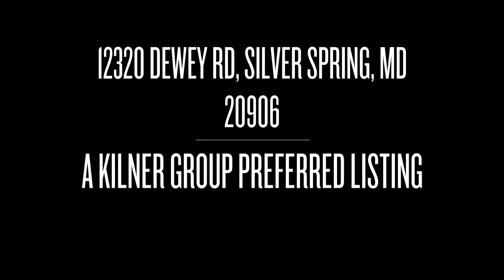12320 Dewey Rd, Silver Spring, MD 20906